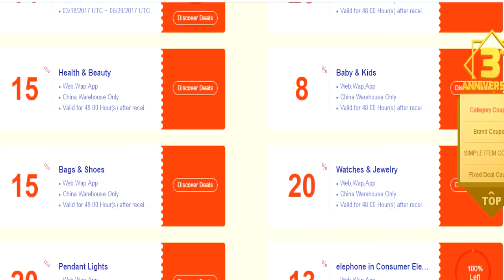O VERDADEIRO NINJA - NARUTO ONLINE ‹ Sky ›